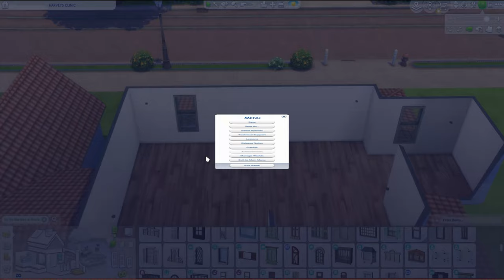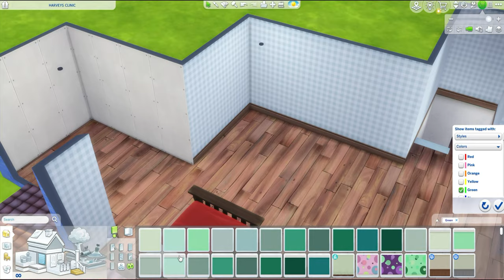Speed Build // Harvey's Clinic!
I built the clinic from Stardew Valley but made it atomically correct and more Stardew Aesthetic :) Pierre's General Store next??